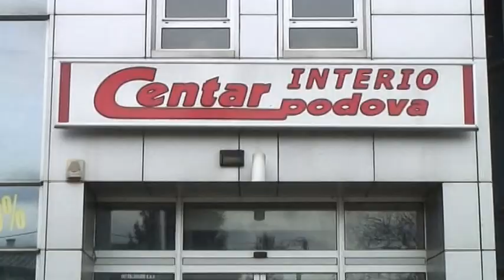Centar podova INTERIO BL